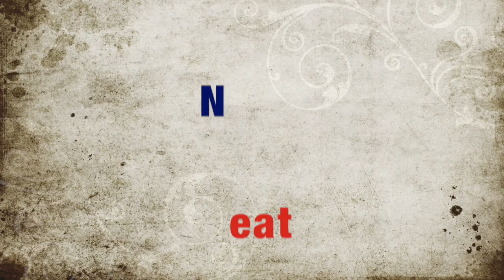Grandparents Breakfast 2018